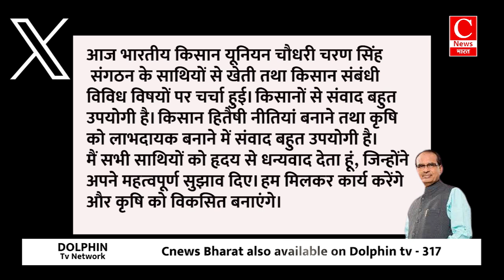कृषि मंत्री शिवराज सिंह चौहान ने किसानों से संवाद कर जानी उनकी समस्याएं || Cnews Bharat